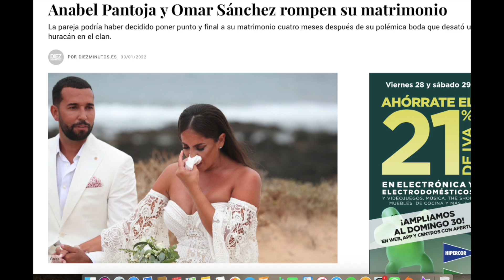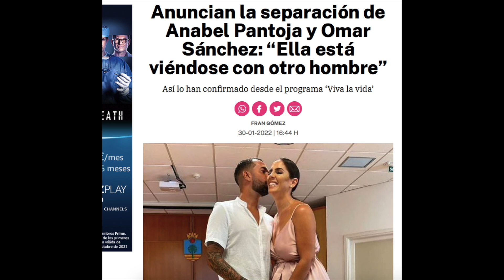GRAVES MOTIVOS de la SEPARACIÓN de Anabel Pantoja y Omar x Kiko Matamoros deja PÁLIDA a Emma García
AnabelPantoja se separa de su marido tras cuatro meses casados y KikoMatamoros confirma el grave motivo en Vivalavida de EmmaGarcia